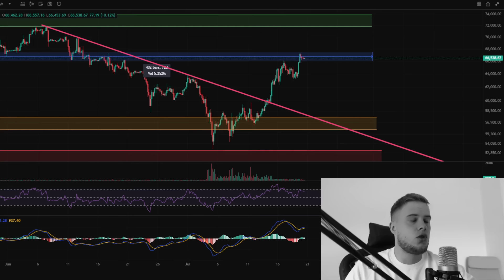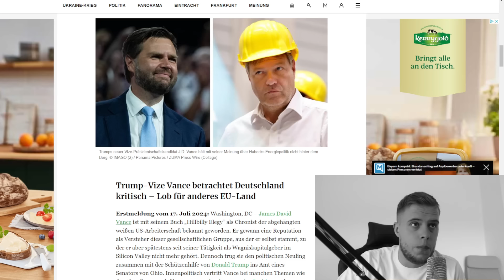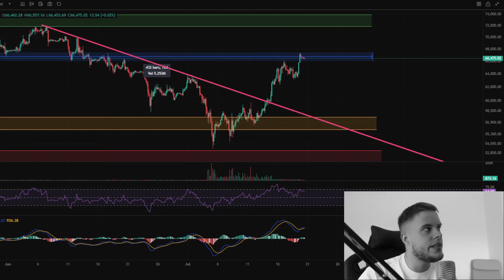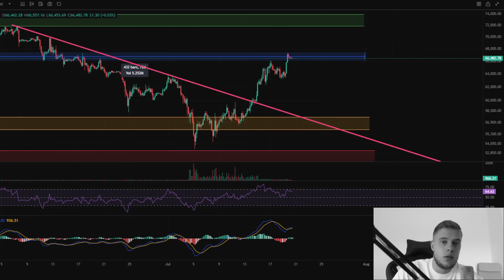Erlebt Bitcoin den Trump Effekt?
▬ ANDERE "GANG" KANÄLE ▬▬▬▬▬▬▬▬▬▬▬▬

▬ SOCIAL MEDIA ▬▬▬▬▬▬▬▬▬▬▬▬▬▬▬▬

▬ VIDEOINHALT ▬▬▬▬▬▬▬▬▬▬▬▬▬▬▬▬▬

Bitcoin war einen gesamten Monat in einem Downtrend gefangen und viele sprachen von einem Crash! Doch exakt auf den Tag genau, als der Anschlag auf Donald Trump verübt wurde, schoss Bitcoin (BTC) in die Höhe. Weiter angeheizt wird diese Euphorie durch Aussagen die Donald Trump oder ach sein Vize JD Vance über Bitcoin getätigt haben. Sehen wir jetzt den "Trump Effect" ? | Krypto News Deutsch | Krypto Aktuell | Bitcoin (BTC) News | KryptoGang | Donald Trump Bitcoin |

▬HASHTAGS▬▬▬▬▬▬▬▬▬▬▬▬▬▬▬▬▬▬▬▬